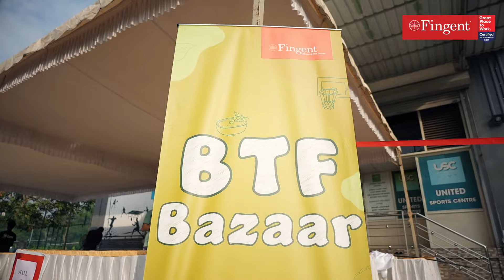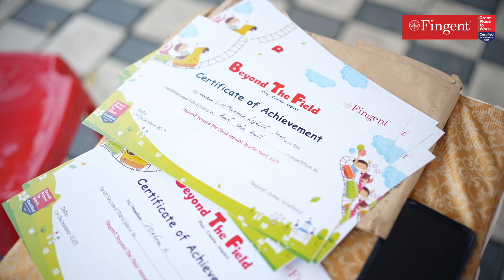BTF Highlight Video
Experience an unprecedented union of The Sports Club, Saath, and the Creativity Club, setting the stage for an extraordinary journey!

Dive into the enchantment by watching the BTF Highlight Video now.